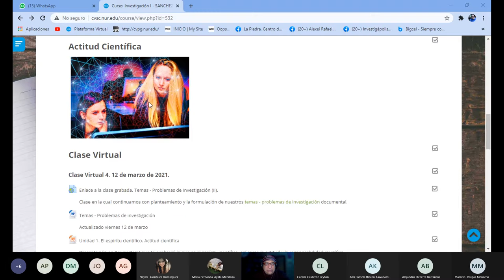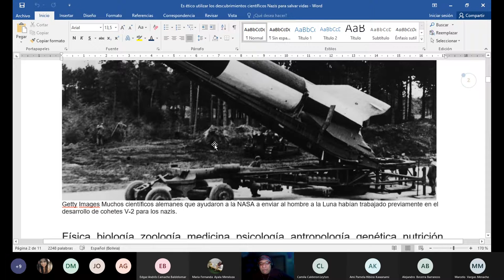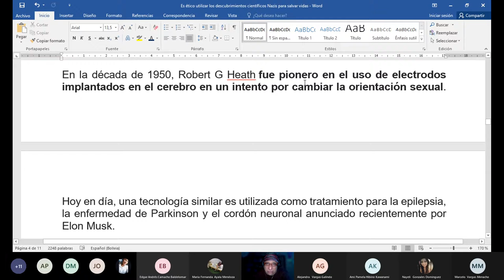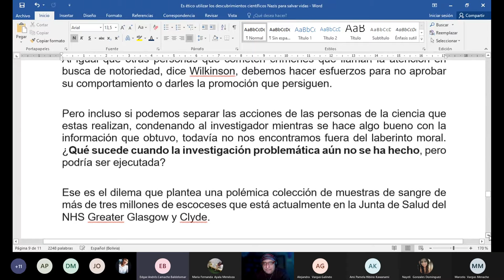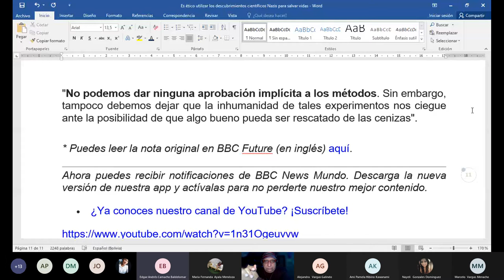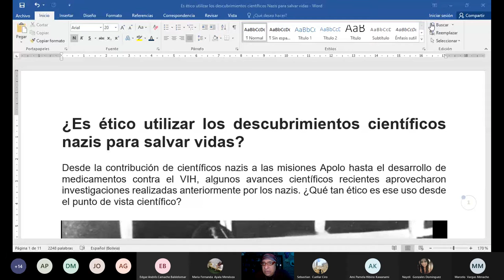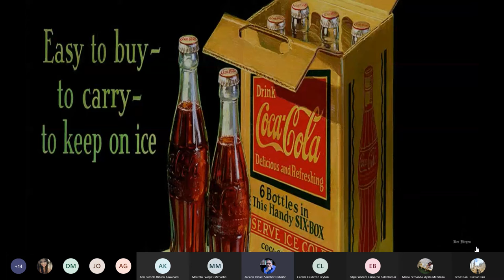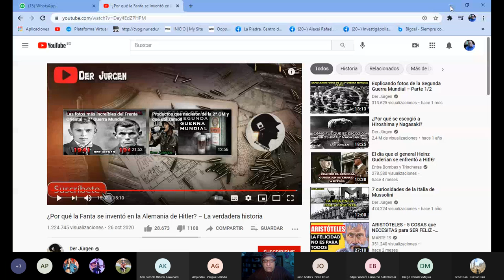Investigación I. Grupo D. Martes y viernes de 07:00 a 09:00 h. Clase de viernes 7 de mayo.